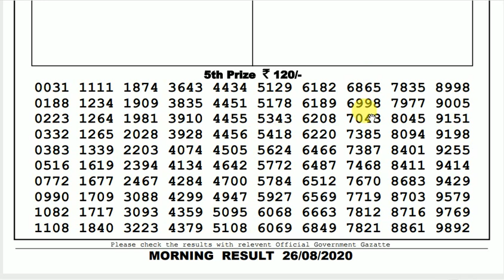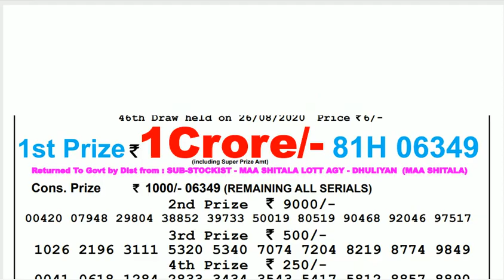Lottery Live I Lottery Results I Sombad Lottery 11.55am 04.00pm 08.00pm gdn